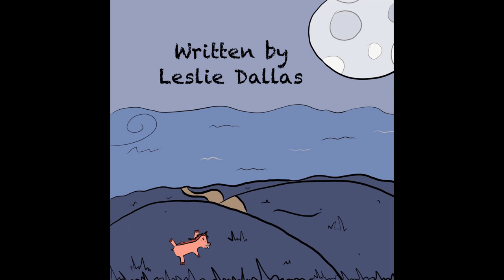Borris The Boar (Animation)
Based on the Children's book, "Borris The Boar" by Leslie Dallas & Yasmeen Henderson

Borris the boar loves to EAT...maybe a little too much!  Read along with us as we follow Borris around the little island!